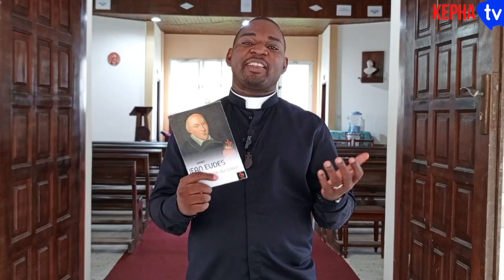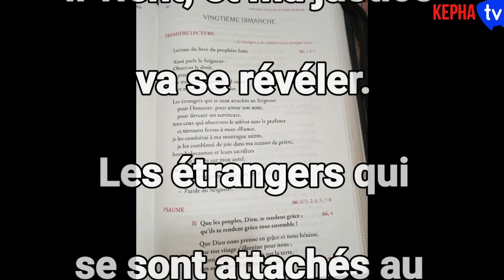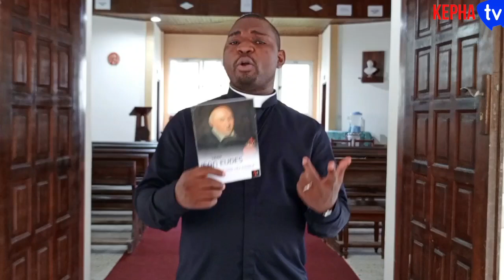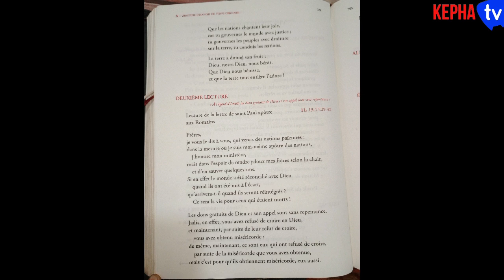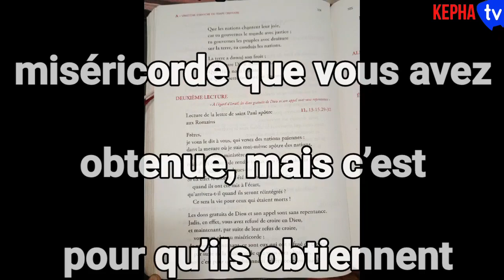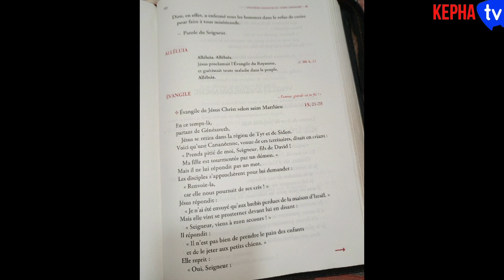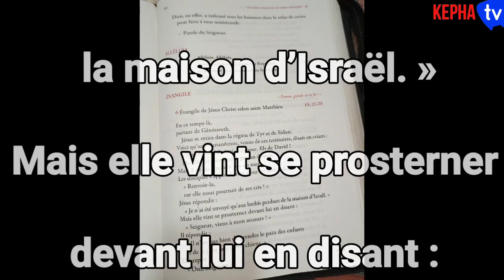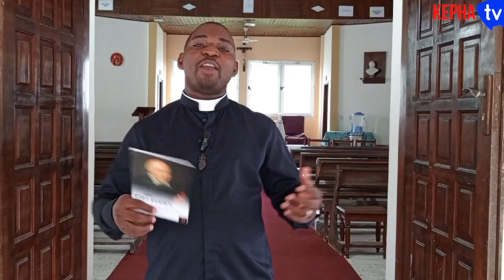C'EST DIMANCHE MÉDITONS LES TEXTES DU DIMANCHE